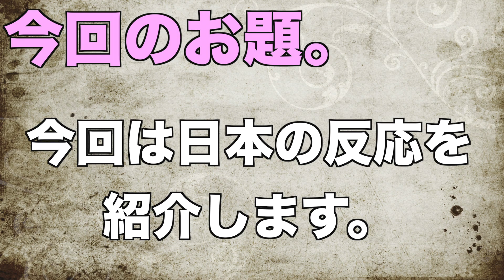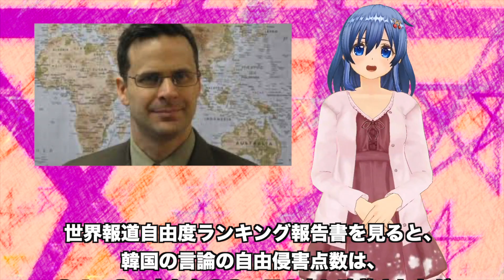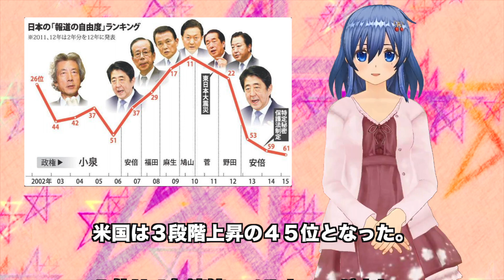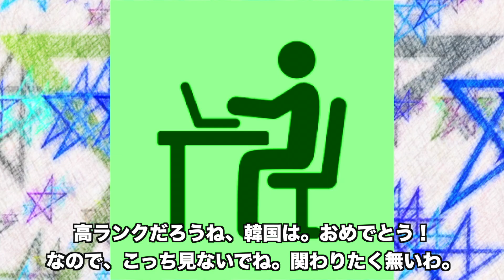[報道自由度]ランキングが,世界でOO位の韓国！アジアで、マウント取りまくり。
[報道自由度]ランキングが,世界でOO位の韓国！アジアで、マウント取りまくりと言うなんとも、理解し難い報道。
これ自体の報道が、どうなの？って感じですよね。
ある意味では、笑っちゃいますよね。

御視聴していただき、ありがとうございました。

韓国ウォン下落と北に密接な関係！？韓国政府内部では怪しげな動き・・・？
【韓国の反応】日本のアビガンの効果に韓国さんが・・・軽症患者は薬を飲まなくても治るのに。【世界の〇〇にゅーす】【ニュース】
韓国が突然の日本支援！？そこに隠された本当の狙いがあまりにも衝撃・・・
輸出が大幅減少の韓国自動車業界…連鎖倒産の危機!?外需不振で内需に期待しているが…
韓国報道「日本人女性暴行事件で容疑者   “髪を掴んで押し倒したが暴行はしてない”　一旦釈放」字幕付き
韓国報道「日本の入国制限でK-POPグループが韓流核心市場の日本でコンサートできない　SJ　TWICE　IZONEなど」字幕付き
韓国政府は、安倍首相が靖国神社に供物奉納した事に対し「深い失望と遺憾」と甚だしい内政干渉!
韓国雇用が危機的状況!?237万人がただ休んでいる…失業者と何が違うのか？過去の雇用対策は…
韓国報道「防弾少年団vs嵐(弾道少年団？). K-POPをライバル視して東南アジア進出」日本語字幕/ BTS방탄소년단vs아라시(탄도소년단？) K팝에 도전장
日本人69%が「関係改善を急がない」と知った韓国人の反応がスゴイ【10/28 韓国報道】
韓国報道「日本の反応　ジェシカソング可愛いvs気分悪い　パラサイト半地下の家族」日本語字幕
韓国報道「日本人のK-POPデビューに議論　ロケットパンチ高橋朱里、TWICE、IZONE. 」字幕付き